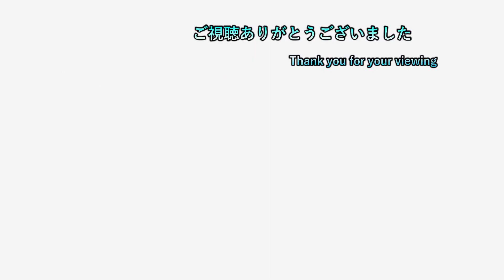【ら】 ep23 ボオスの経営学の一言にライザがカタコトになる！？【ライザのアトリエ3 初見プレイ】【ネタバレ注意】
2日周期で20時半枠と22時枠を交互に出してます
19時枠のポケモン一匹縛りは毎日投稿中
19時枠 ポケモンSV一匹縛り

20時半枠 気になるゲーム（現在２つ）

22時枠 ゲームタイトル五十音縛りのゲーム＆ホグワーツレガシー